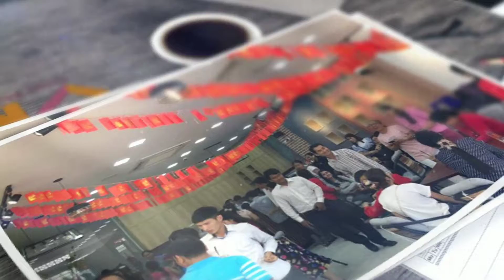Grit Cafe Boeng Trabek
Grit Cafe! More than just a cafe!
1. Great taste with high-quality ingredients. Tasty and Healthy!
2. The environment for relaxing, working and studying. Books, PC available !
3. Full of useful events providing tips to success in study and careers!